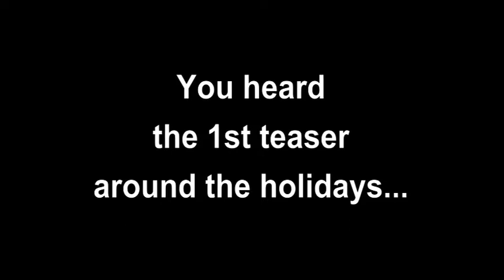Promo for MOUTH MUSIC (the EP) from Stephanie Renée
Been hard at work on a new collection of a cappella renditions and it is finally complete. Official release date is March 8, 2011. DC listening party on Thursday, March 10. - for details.